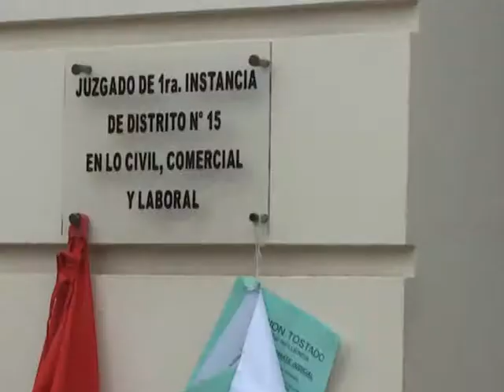Tostado: Movilización campesina logra postergar el remate de un campo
La movilización se llevó a cabo el martes 22 de mayo frente al Juzgado Civil, Comercial y Laboral de Tostado. El remate se ordenó por un reclamo de honorarios efectuado por el abogado Juan Carlos Adrover contra Jorge Barberis, pequeño productor de El Palmar (Distrito Gato Colorado), contra quien además mantiene un litigio por la propiedad de esas tierras.